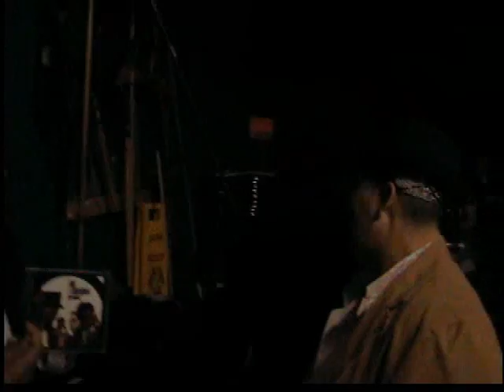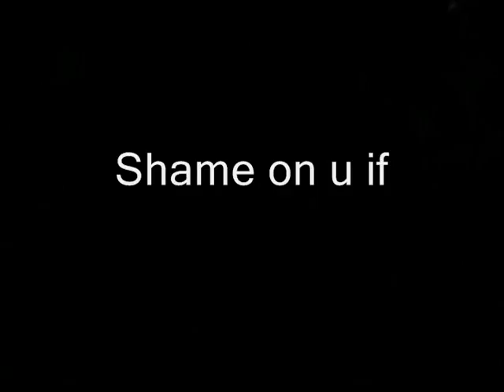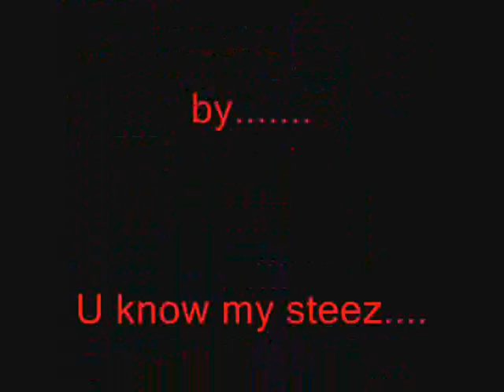AB & Coconut Brown LIVE! @ Holiday Home Grown 2008 Pt. 1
The 616 Hip Hop Network and Gun Rule TV are teaming up to bring you the sizzling video from the LIVE performance of one of Grand Rapids, Michigan's premier Hip Hop bands, AB & Coconut Brown at "Holiday Home Grown 2008" at The Intersection in downtown Grand Rapids (Friday Dec. 26, 2008).  AB & Coconut Brown are offering FREE DOWNLOADS ON BOTH SITES of the blazing track, "Black Bond 1979" off of their newly released EP, "AB & Coconut Brown".  and look in the "event" section (if you haven't signed up, you will need to do that) after you log on.  HAPPY HOLIDAYS!